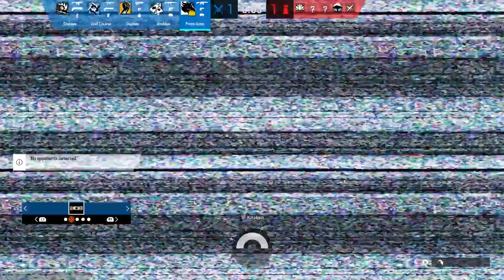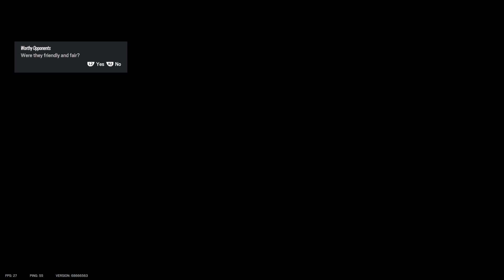Rainbow Six Siege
Fun Dubs Against Champs